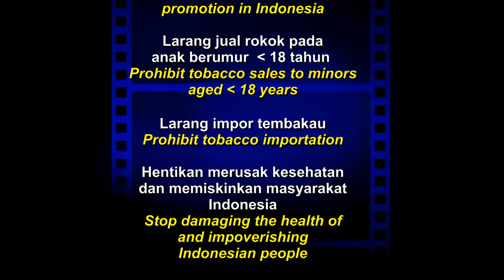Perjalanan ke Merauke - Bagian 19 (A tour to Merauke - Part 19)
Video ini memperlihatkan bagaimana para enumerator Riset Kesehatan Dasar (Riskesdas) 2018 kabupaten Yahukimo, Kabupaten Paniai dan Kabupaten Merauke berlatih mewawancarai responden survey kesehatan masyarakat tersebut sebelum mereka melaksanakan survey sesungguhnya. Latihan ini dilakukan Hari Minggu tanggal 15 April 2018 di Hotel Sahid, Entrop Jayapura dan survey yang sesungguhnya mulai dilakukan beberapa hari setelah itu. This video showed how enumerators of Basic Health Research 2018 of Yahukimo Regency, Paniai Regency and Merauke Regency trained interviewing respondents of that pubic health survey before they do the real survey. The training was done on Sunday , April 15, 2018  in Sahid Hotel, Entrop, Jayapura and the real survey was done a few days later.